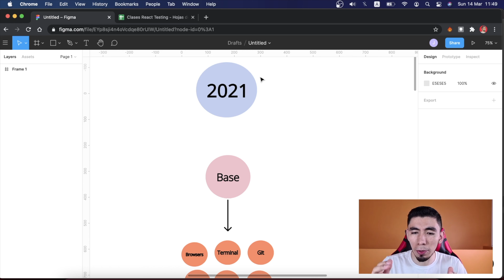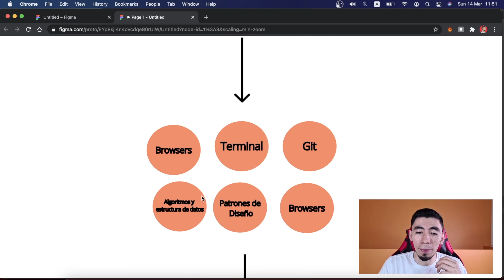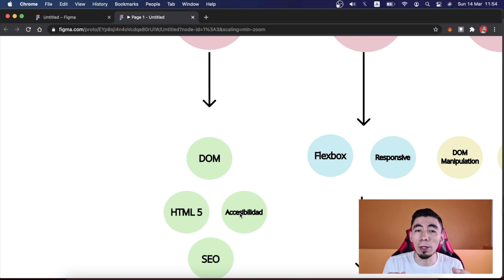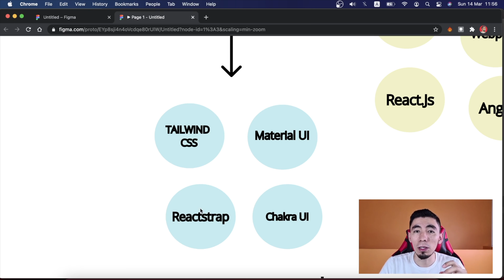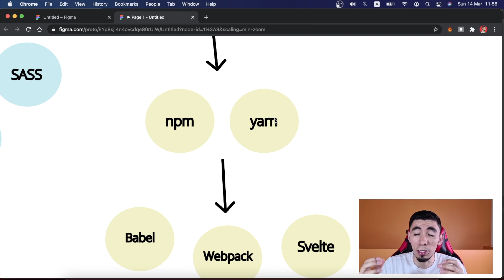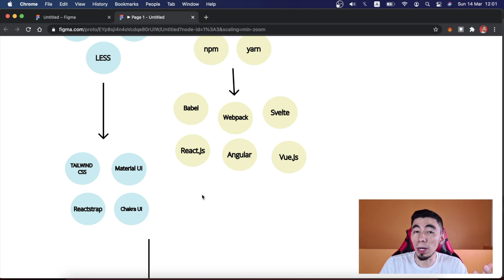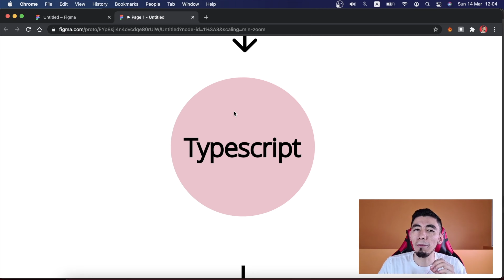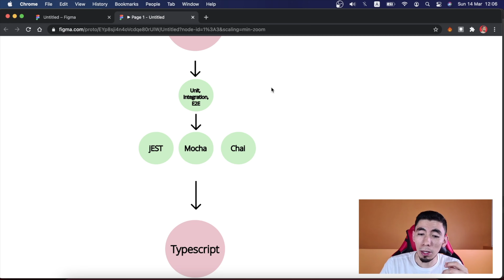El camino para ser un Frontend en 2021